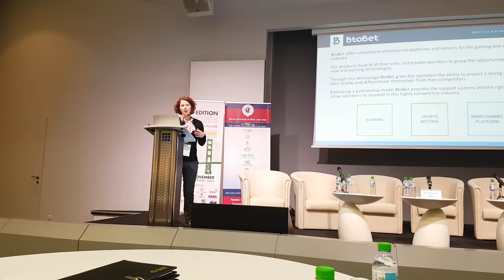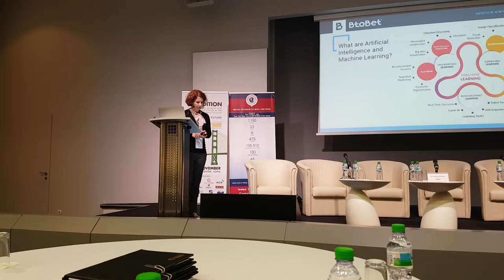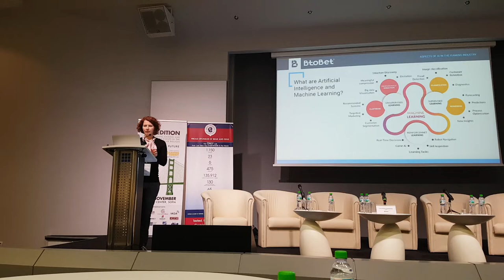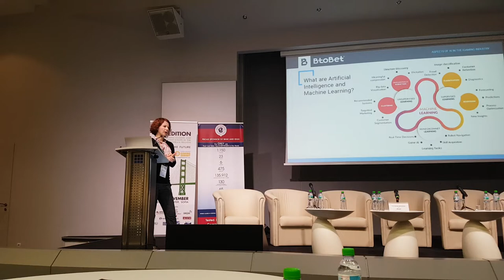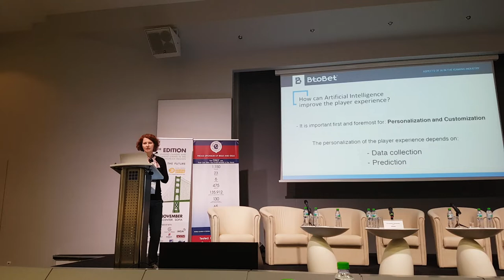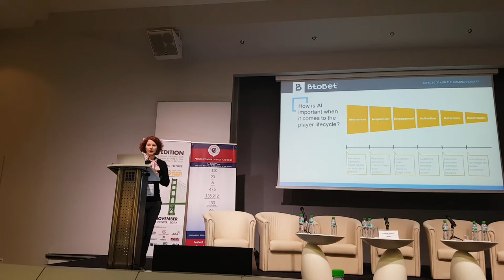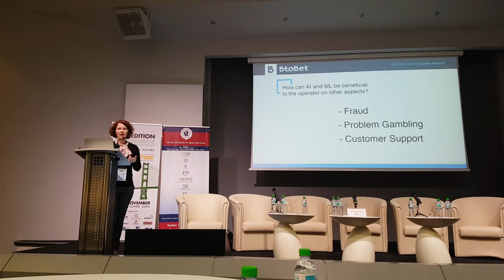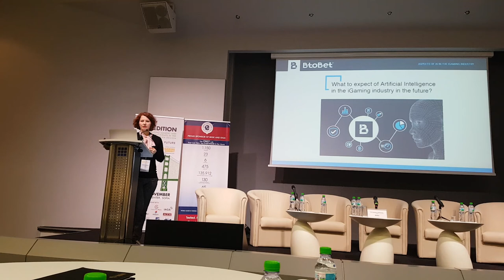Kostandina Zafirovska, at EEGS 2018 - “Usage of AI to enhance the players' experience...”.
On the 11th edition of EasternEuropean gaming summit, Konstandina Zafirovska will be holding a panel with a focus on how Artificial Intelligence can be beneficial for many aspects of the iGaming industry, starting from player retention and reactivation, to content preferences.

“Companies in Eastern Europe must have the capability to invest in products, services and brand reputation to capture an ever greater market share. The gambling regulated market in Bulgaria has already shown a big development in the online direction and the mobile number of users is growing. Today, it is fundamental to guarantee a continuous process – a flow of information, analysis and suggested bets that can be offered to each player regardless of channel. And the selection of a trusted software provider as a technological partner is crucial to the expansion of the business.”